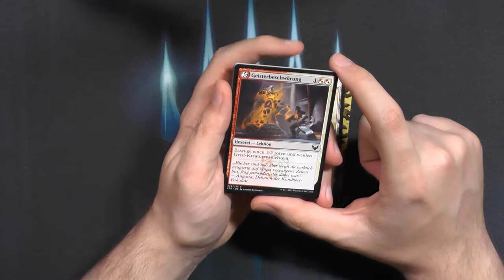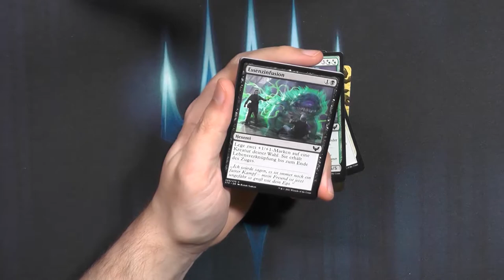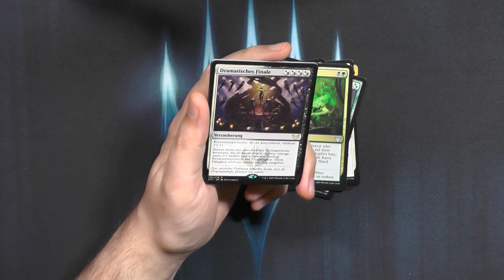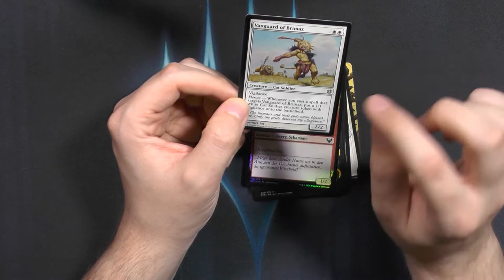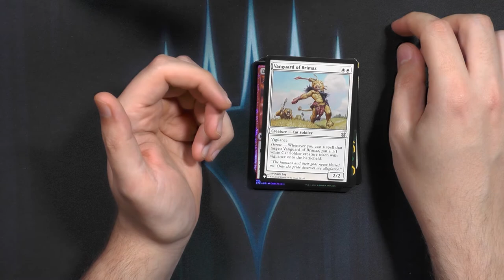Strixhaven Set Booster296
Und es geht zurück an die Akademie von Strixhaven, meine Lieblingsschule war Silverquill und eure?